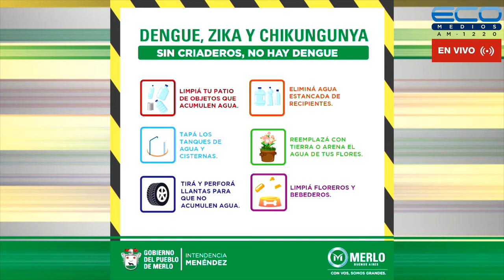CONEXION PARQUES con Lía Ghelfi 3-3-2022